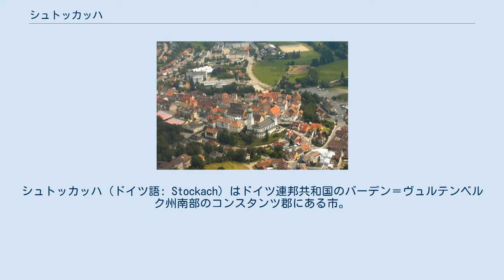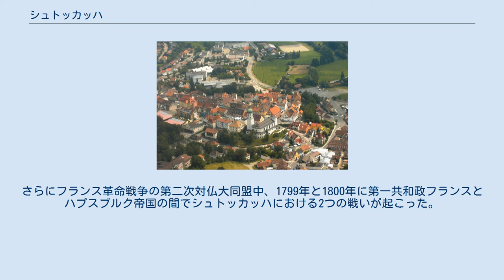シュトッカッハ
シュトッカッハ（ドイツ語: Stockach）はドイツ連邦共和国のバーデン＝ヴュルテンベルク州南部のコンスタンツ郡にある市。
 ヘガウ地方にあり、ボーデン湖の北西5km、コンスタンツ市の北西25kmに位置する。
標高は491m。
 アウトバーン98の終点となっている。
 ネレンブルク伯爵の紋章（1422年に断絶） シュトッカッハは13世紀にネレンブルク伯によって建設され、1283年に都市特権を授かった。
ネレンブルク伯爵家は1422年に断絶し、その所領は1465年にハプスブルク家によって継承された。
そのためシュトッカッハは1805年まで前方オーストリアの一部だった。
 多くの戦果に巻き込まれた歴史を持つ。
例えば1499年のシュヴァーベン戦争では三同盟の軍隊によって町は一時包囲されたが、占領には至らなかった。
またスペイン継承戦争中にはバイエルン選帝侯マクシミリアン2世エマヌエルがシュトッカッハに砲撃した。
さらにフランス革命戦争の第二次対仏大同盟中、1799年と1800年に第一共和政フランスとハプスブルク帝国の間でシュトッカッハにおける2つの戦いが起こった。
 1810年、シュトッカッハはついにバーデン大公国に屈することとなった。
 シュトッカッハの「Court of fools」 空撮